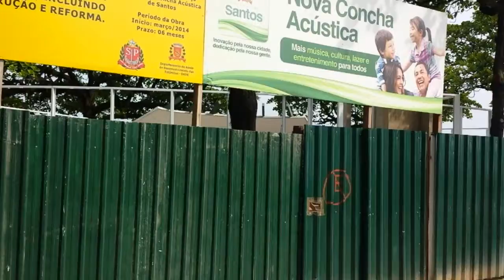16.10.2014 Obras na Concha Acústica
Falando sobre a Concha Acústica de Santos